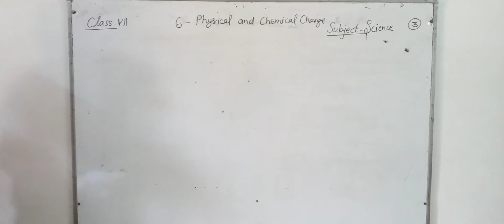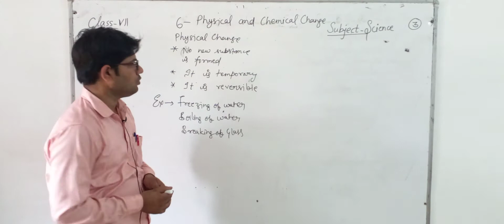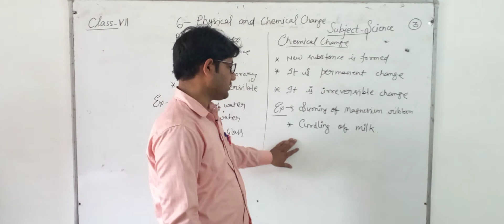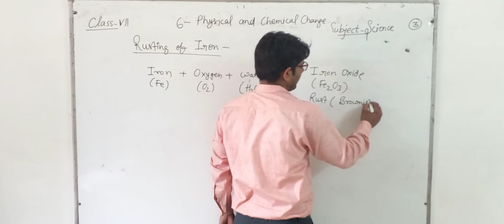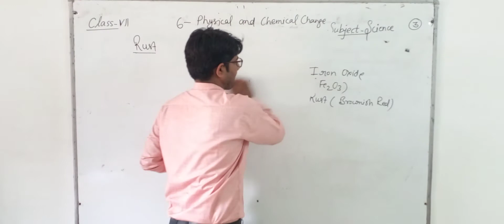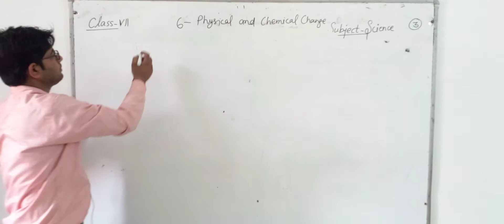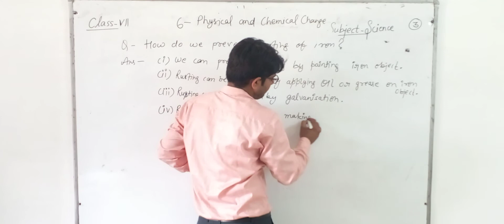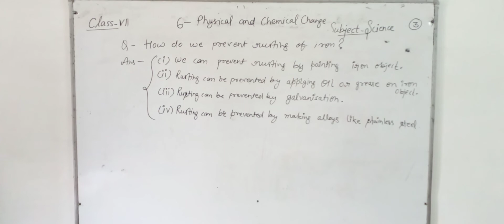Class-7th SCIENCE cha-Physical and Chemical change video-3